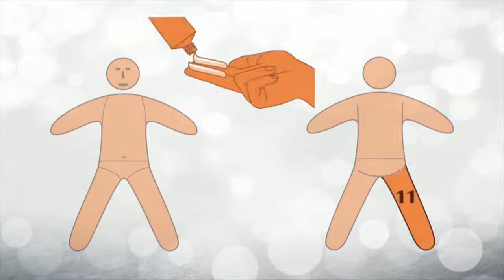AVÈNE - Spray Corporal SPF30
SPRAY CORPORAL SPF 30 DE AVÈNE

El nuevo Spray SPF 30 de alta protección garantiza una protección eficaz a la piel sensible y una rápida absorción sin efecto blanco.